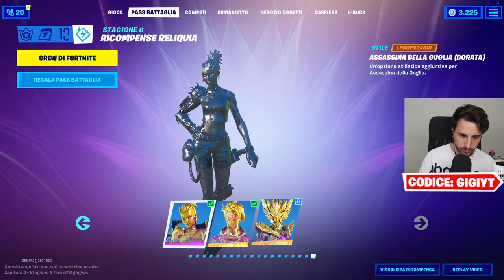Sblocchiamo la SKIN *FINALE* del Pass! Completiamo TUTTE le SFIDE! Fortnite ITA LIVE!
✔️  Eccoci tornati in live su Fortnite per sbloccare la skin finale del pass! Ovvero corvina! Andremo a completare tutte le sfide!